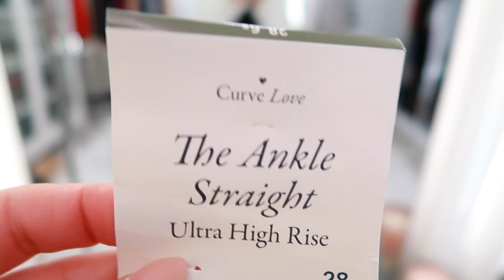ABERCROMBIE & FITCH TRY ON HAUL | LOUNGEWEAR, BODYSUITS, BRALETTE, SKIMS, SHACKETS, THE BEST JEANS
This is my most recent haul from Abercrombie and Fitch. They have so many skims dupes as well as amazing shackets, bodysuits, and jeans! All items as well as more affordable versions are linked below!

PRODUCTS MENTIONED 🔽🔽🔽

Black jeans

Leather shacket

Affordable leather like shacket

Ribbed body suit

Fur mules

Biker short

Matching top

Target biker short

Target matching top

Soft cardigan